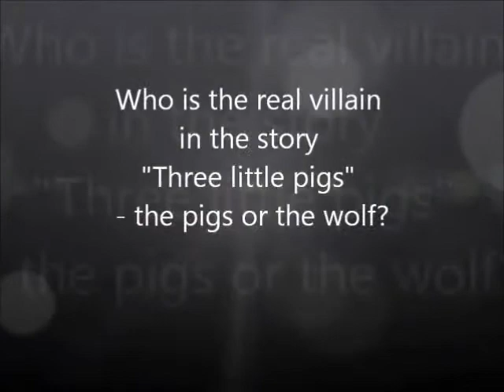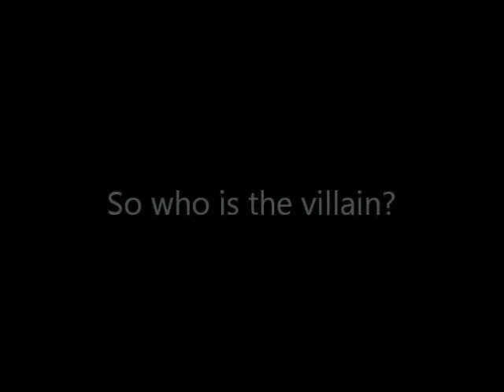"Trzy Małe Świnki"- czarnym charakterem wilk czy świnki?.avi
Praca wyróżniona w "Konkursie na projekt edukacyjny zrealizowany w POWUZ" w ramach projektu DiAMEnT, przygotowana przez uczniów z grupy G-JA-Gr.1 prowadzonej przez M. Oczkowską w POWUZ V w Krzeszowie